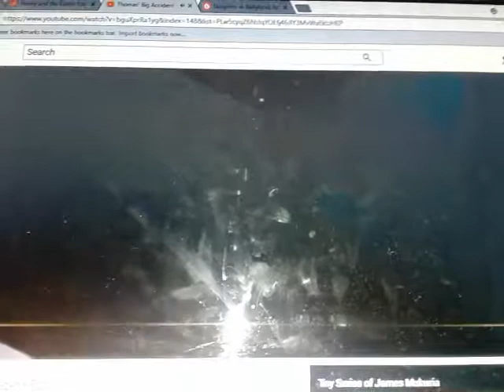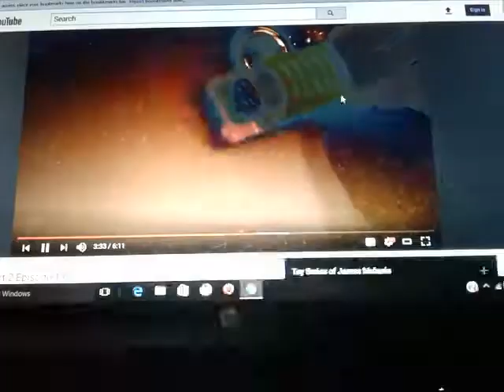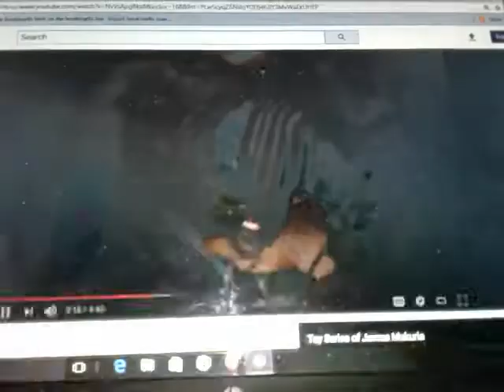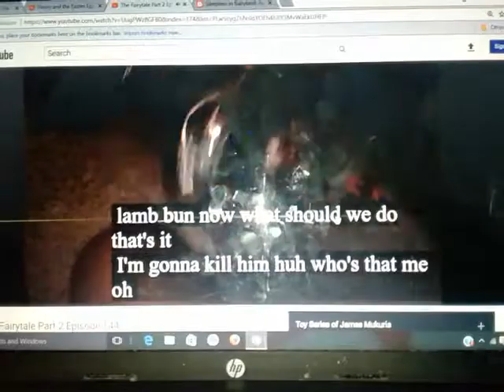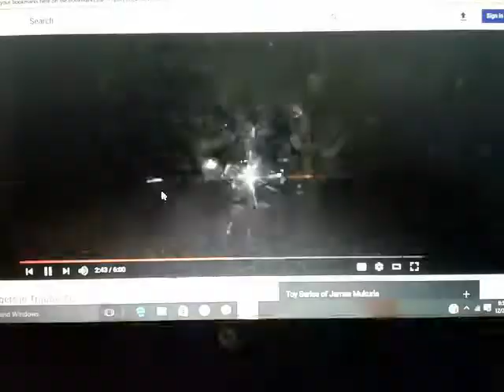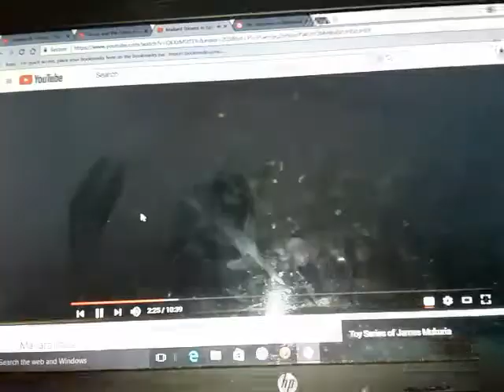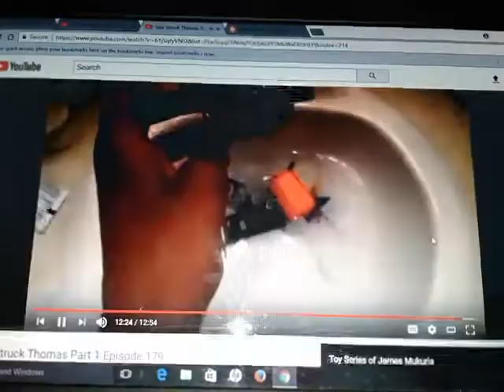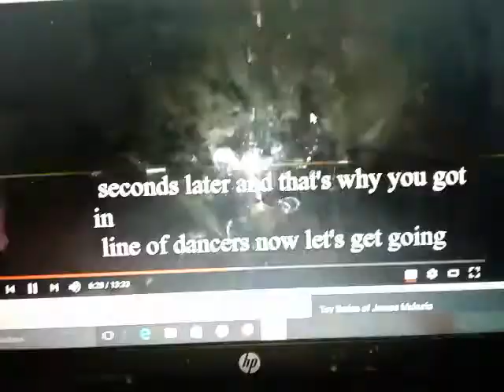2 Years of James Mukuria Accidents Happen means Crashes Part (2/3)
Yet Again for the Second Accidents and also,  It is two day to say goodbye to 2017 forever.